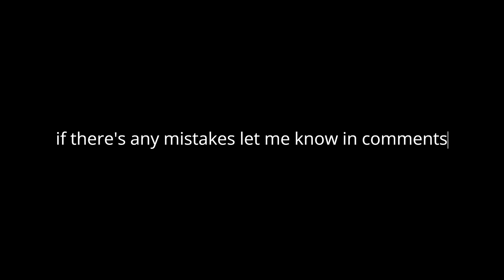Enhanced Acoustics beta 2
credits to the Hybred as I used a few sounds.

I got the sounds from this video:

Upload Date: December 19, 2019